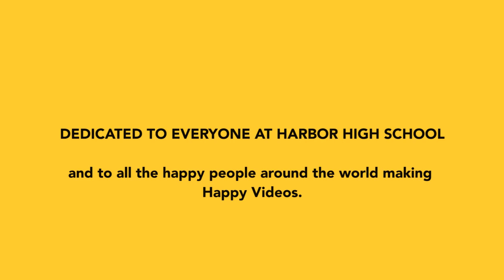HAPPY at HARBOR HIGH (Santa Cruz, CA)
The ROP Video Production students at Harbor High in Santa Cruz, California join in the worldwide video craze that has people, offices, colleges and cities from Santa Cruz to Abu Dhabi making "Happy" videos to Pharrell Williams' hit song.

The students dedicate their video to everyone at Harbor High and to all the people making Happy Videos around the world.

A big huge thank you to Pharrell Williams for a great song and positive message!!

To see more Happy Videos and the Official Music Video by Pharrell Williams (the video that inspired us) go
And to take action to create a happier world for people everywhere.